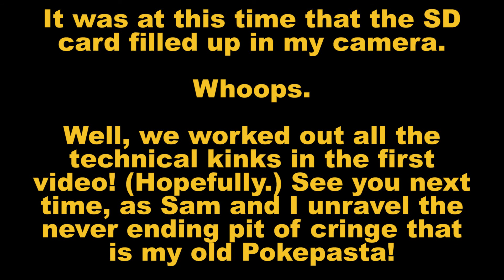READING MY BAD POKEPASTA FROM WHEN I WAS 11 PART 1: RICK HARRISON'S HAUNTED GAME SHOP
Here's a fun drinking game! If you drink every time Sam or I say cringey, edgy or ironic, you'll be dead!